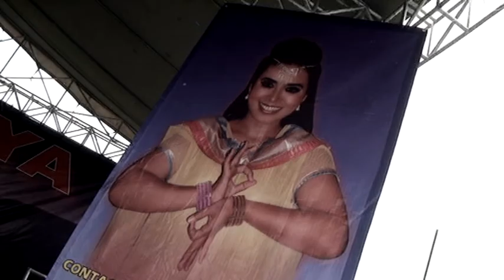JALUK TANGGUNGJAWABE - LiA AmNeStI (SULTAN JAYA GROUP)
Pesta Hajat Khitanan Ananda MUHAMMAD RAEHAN HIDAYAT, Putra Bpk Kuwu TAUFIK HIDAYAT KAMIL-Ibu ERNI HANDAYATI.
Hari Minggu malam Senin 23-24 April 2017 di Lempuyang RT/RW. 03/02.
By MINAN CINEMA INDONESIA.